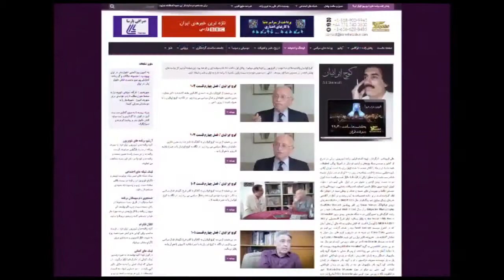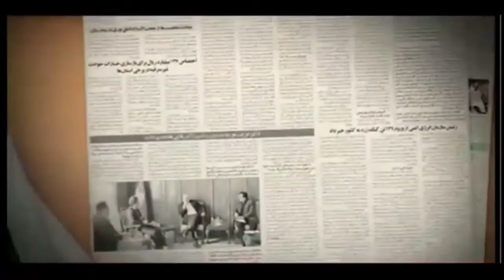کوچ ایرانیان ۱۰۵/ جمشید اسدی / علی لیمونادی/ IRTV /Ali Limonadi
کوچ ایرانیان ۱۰۵- گفتگو با دکتر جمشید اسدی استاد دانشگاه و فعال سیاسی.